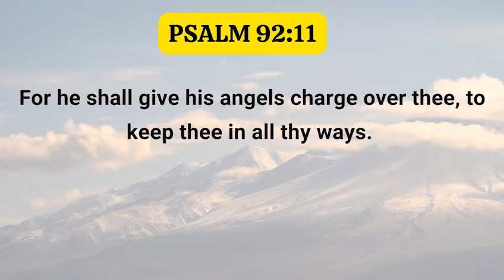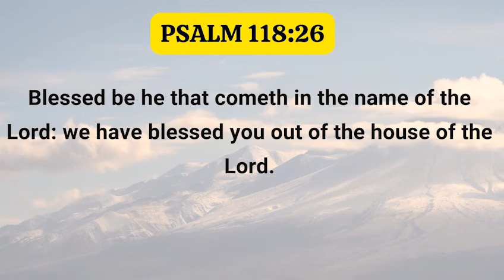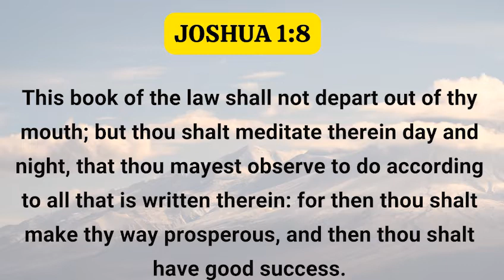Darkness Vs Light part 9